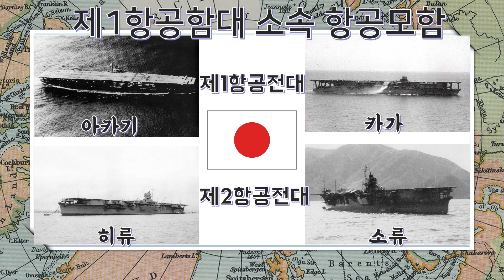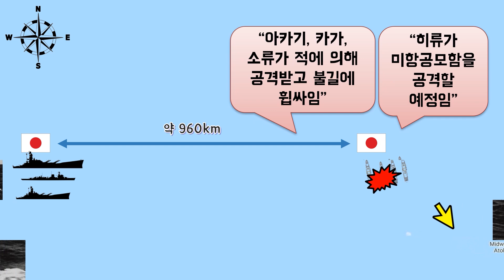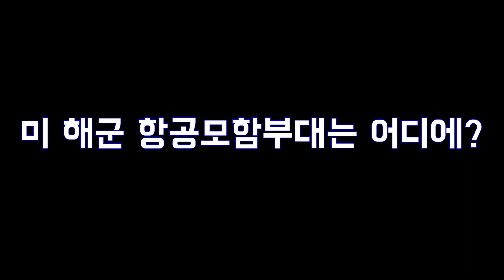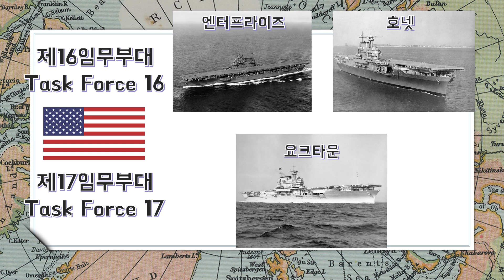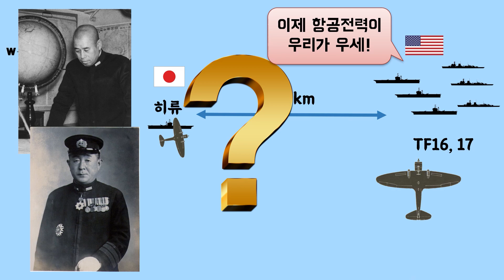미드웨이해전 첫 날 (에피소드 4) - 동료 셋을 잃은 항모 히류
채널 홈페이지에 가시면 주제별 영상 목록이 정리되어 있습니다.

Template: Dion
Google "Slidescarnival"